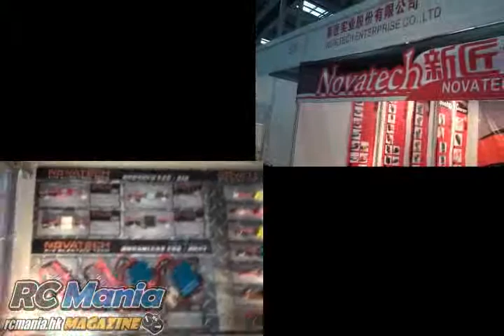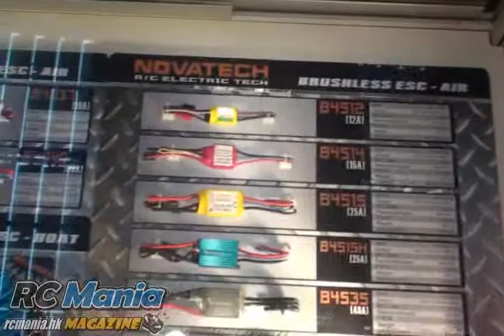深圳展特別報導：新匠實業股份有限公司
新匠實業股份有限公司
新匠實業1996年成立於中臺灣，主要產品有：有刷、無刷電子變速器，變壓器、飛機用閃光燈、混控板、失控保護器及各式ODM產品。